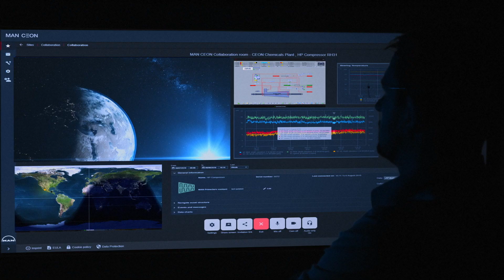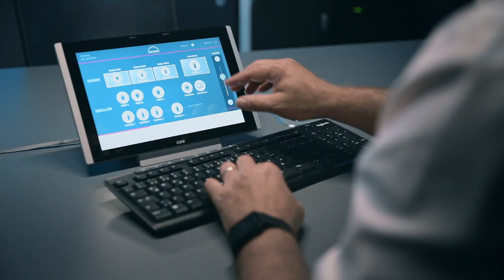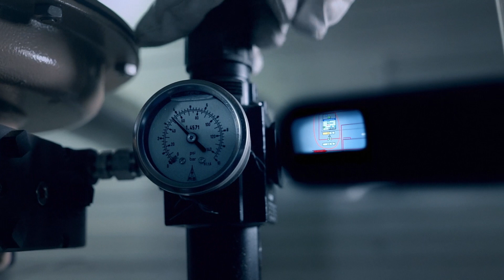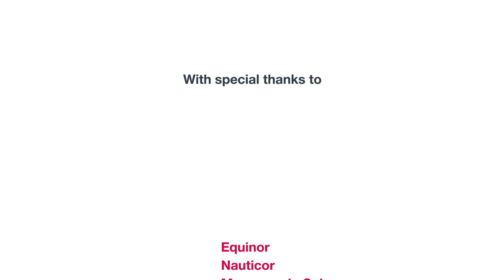Future in the making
Intelligent energy systems, subsea installations, the conversion of marine engines to run on LNG and digital services are the examples used to demonstrate MAN Energy Solutions’ innovative strength. The new corporate video shows how we intend to transform energy into sustainable prosperity and progress – together with our customers, our partners and all our colleagues around the globe. That is 'Future in the making'.